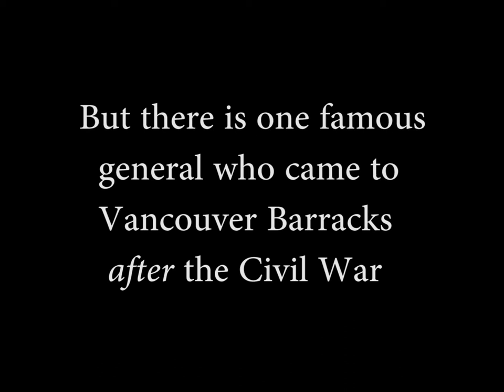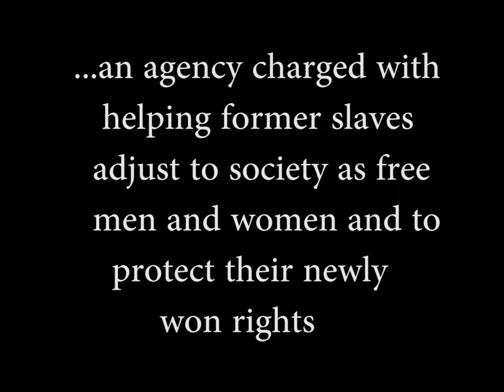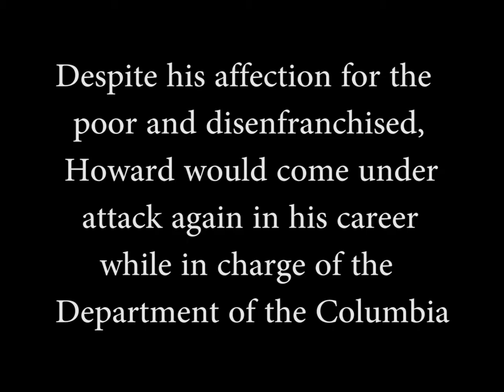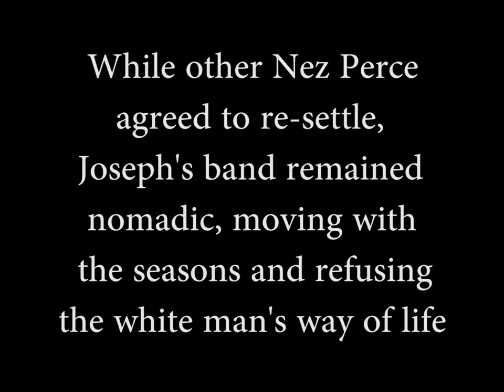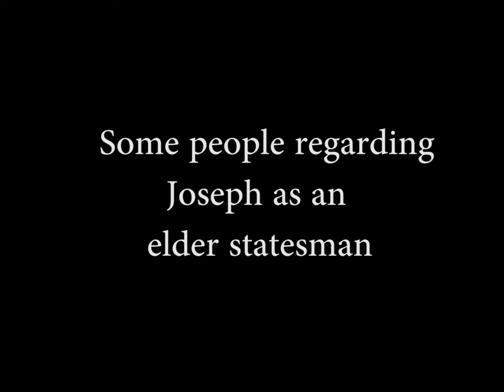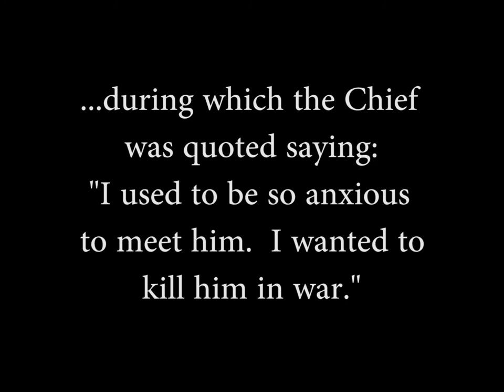howard_joseph_long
A short video describing the life and times of General O.O. Howard and his nemesis Chief Joseph of Nez Perce fame.